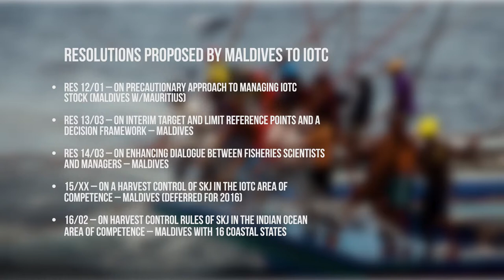Promoting Sustainable Fisheries in the Maldives